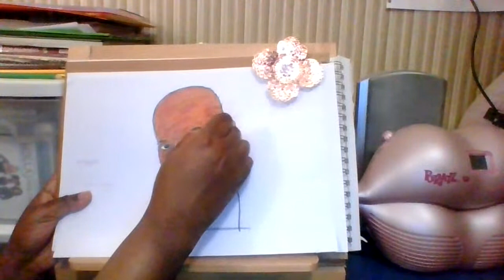Cartoon drawing of Samuel L. Jackson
Making a cartoon drawing of Samuel L. Jackson
If you love talking about good things about King Jesus Christ or listening to other people  talking about good thing about King Jesus Christ and creating artwork.
Then this is your video to watch.
King Jesus Christ loves you all